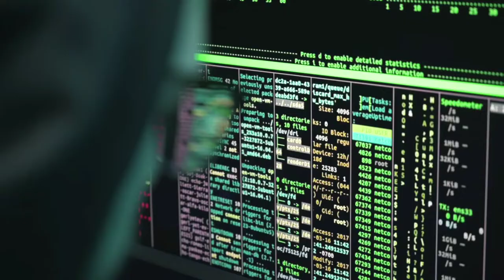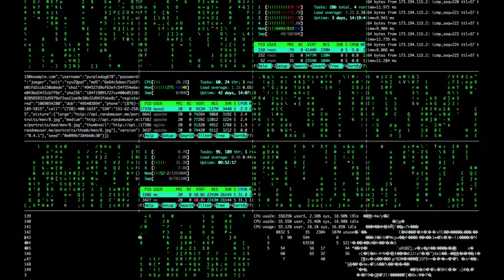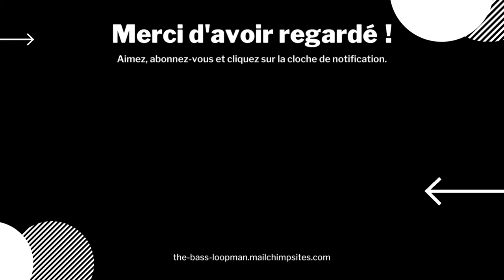Rising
Music and Lyrics By The Bass Loopman

Video stock shots by Pexels and PixaBay.

Video credits:
Louis de Funes from Pixabay
Александр Копейкин from Pixabay
Артём Смирнов from Pixabay
Ricardo Esquivel
Cottonbro
Andrey Kirievskiy
CityXcape
Matthias Groeneveld
Polina Tankilevitch
Matthias Groeneveld
Mikael Blomkvist
Artur Bohomol
Thirdman
MART PRODUCTION
Osama naser
CESAR CASANOVA
Valiantsin Konan
Matheus Natan
Amina Filkins
Mikhail Nilov
Tima Miroshnichenko
George Pak
Anna Po
VRODNAE Productions
Mikhail Nilov
Justin Stretch
Andrey Kirievskiy